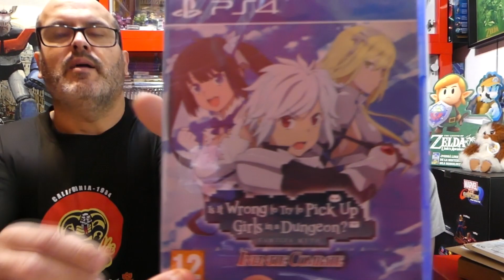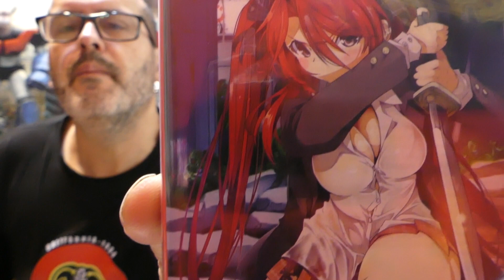Nuestras últimas compras en BASE.COM!! Comprando VIDEOJUEGOS en TIENDA ONLINE!!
Muy buenos precios en BASE.COM !! MIRA las últimas compras que hemos hecho en esta página de videojuegos.